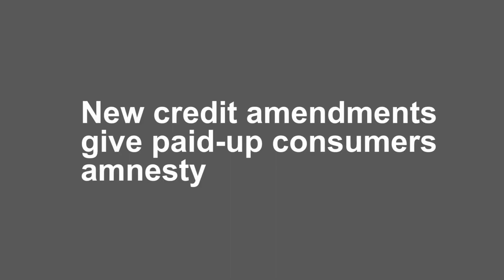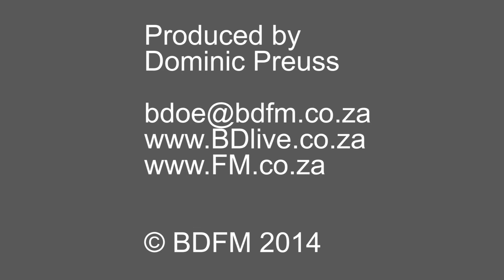New credit amendments give paid-up consumers amnesty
New amendments to the National Credit Act will see consumers granted amnesty.  Within the amendments, announced on Thursday, are provisions for the National Credit Regulator to remove all adverse credit information and information relating to paid-up judgements. The credit regulator from April 1 not be allowed to give out adverse credit information, and have two months thereafter to clean its records and produce proof through an auditor.